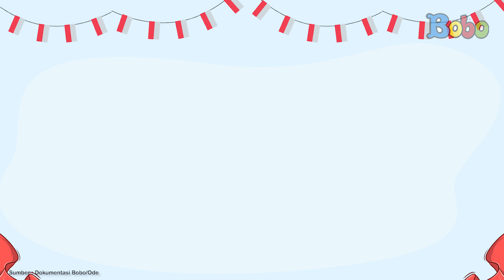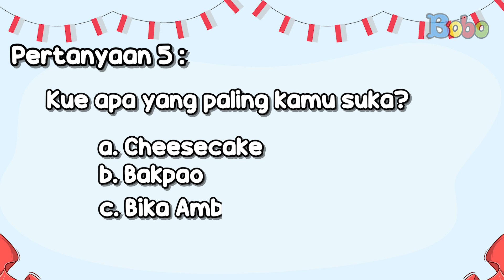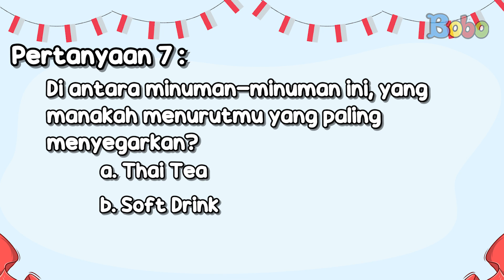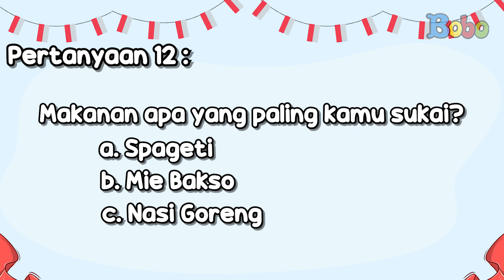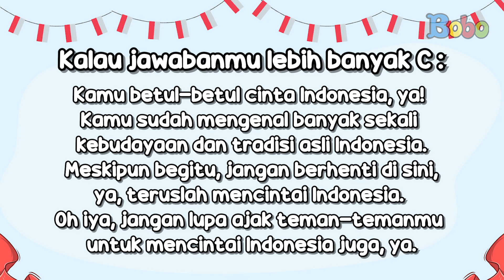Fakta Menarik - Kuis - Seberapa Kamu Cinta Indonesia?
Setiap 17 Agustus, kita selalu memperingati hari Kemerdekaan Indonesia. Selain upacara, banyak kegiatan lain untuk memperingati hari Kemerdekaan itu. Kalau teman-teman biasanya melakukan apa untuk memperingati hari Kemerdekaan Indonesia?

Penulis Naskah : Eva Jessica & Marisa Febrilian

Assisten Editor: Glent Bonefasio
Video Editor & Videografer: Inggar Rivaldi, Vinnie Januarty Wongso, Aria Pratama
Creative Art : Revydia Darmawan, Donny Suryanto, Anastasia A.C.